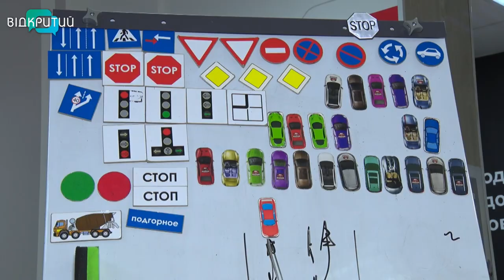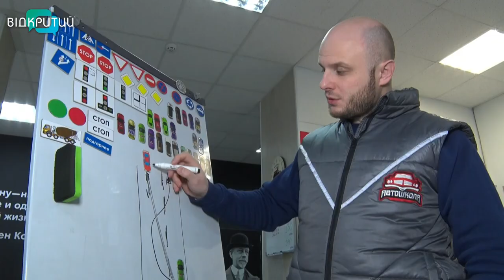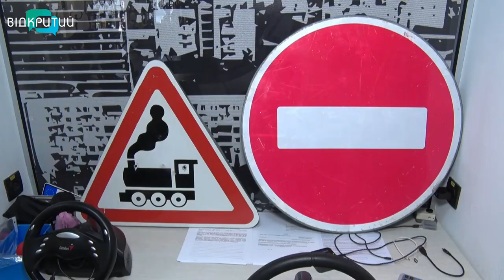Автошкола у Дніпрі безкоштовно навчає жінок-переселенок та військовослужбовиць ЗСУ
Водійське посвідчення - за три місяці. Та ще й задарма. У Дніпрі одна з автошкіл  безкоштовно навчає водіїв. Точніше - водійок. Курси - для переселенок, волонтерок і тих пані, які носять форму ЗСУ. А ще тут  - навчають правилам дорожнього руху  дітвору. Як автошкола за час великої війни перетворилась на освітній центр і чим ще допомагають - дивіться далі.